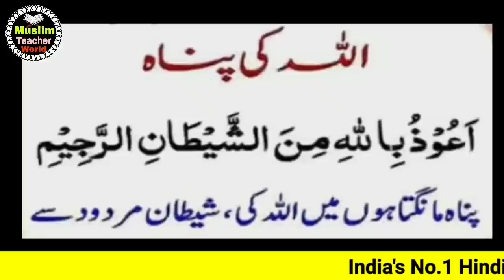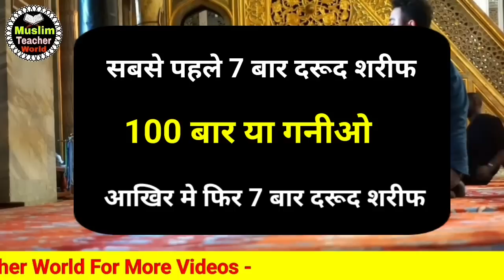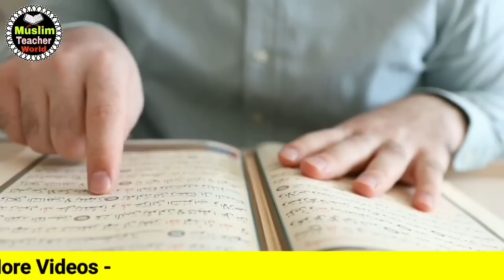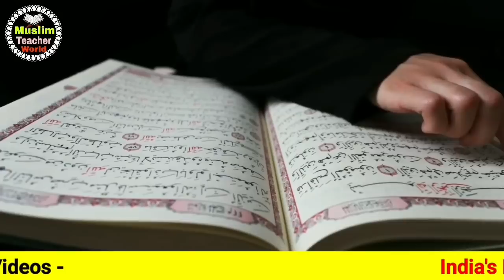Subah Uthkar Ya Ganio padhne ka Kamal I farishte rizq lekar Ghar aate Hain I Wazifa for hajat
Allah Hafiz

1. Har maqsad mein kamyabi ka wazifa
2. Har Hajat puri karne ka wazifa
3. Har dua qubool hone ka wazifa
4. Ghar se Garibi khatam karne ka wazifa
5. Rizq main barkat ka wazifa